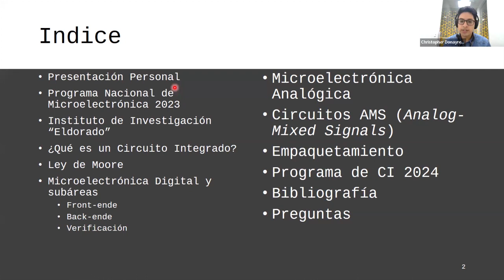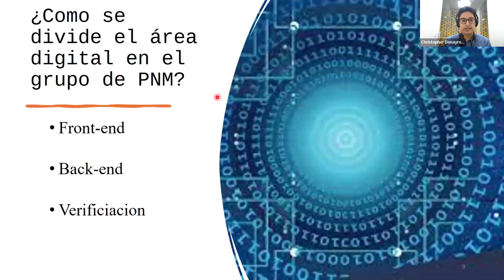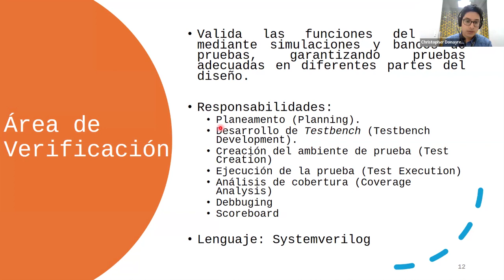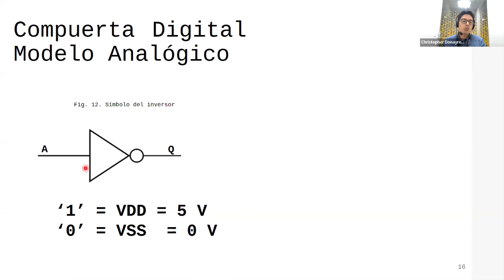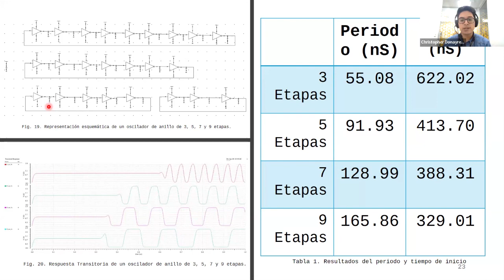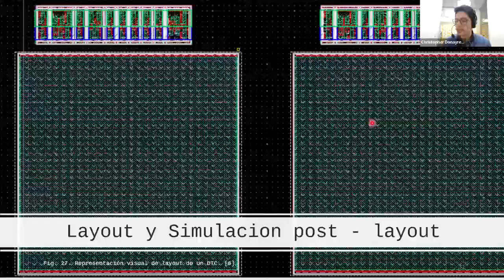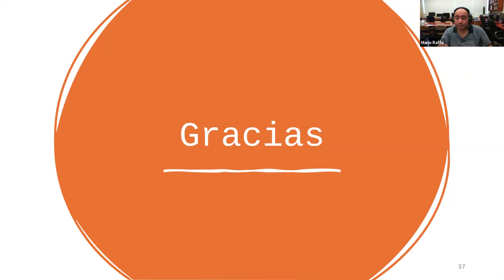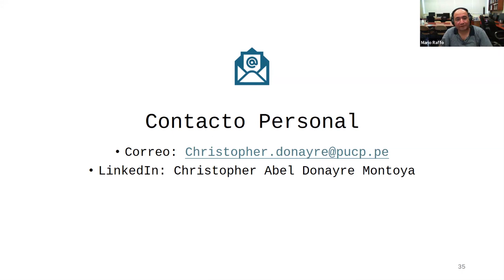Etapas del desarrollo de circuitos integrados desde una perspectiva analógica